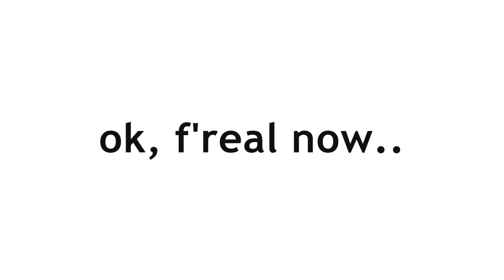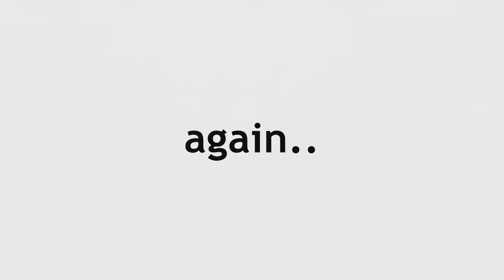EMD - That Girl by Marques Houston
Song: That Girl by Marques Houston

Choreographer: Gedd Malinao

Dancers (L-R):
Ryan Claravall
Jamison Lopez
Rex Delos Santos
Gedd Malinao
B-roc Nuval
Ken Valera
Mike Avelino

Peace!